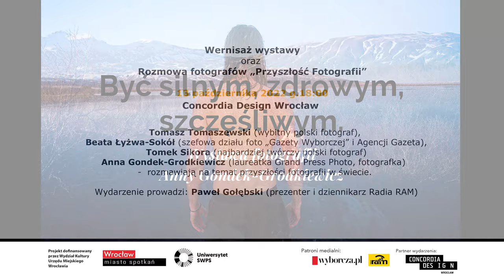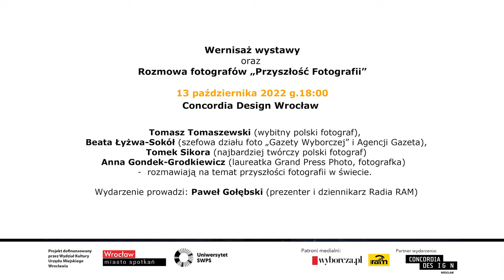Rozmowa "Przyszłość Fotografii" i wernisaż wystawy "Być silnym, zdrowym, szczęśliwym. To Be Alive"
Tematem wystawy Anny Gondek-Grodkiewicz, laureatki Grand Press Photo, są poszukiwania współczesnego człowieka, który żyjąc w postindustrialnym społeczeństwie i w wielkich, zurbanizowanych miastach, pragnie odnaleźć kontakt z surową naturą. Oddziałujące na wyobraźnię prace były wcześniej publikowane w magazynie „National Geographic Polska”.

Wydarzeniem towarzyszącym wystawie była rozmowa profesjonalistów zawodowo związanych z fotografią na temat „Przyszłość Fotografii”. W rozmowie udział wzięli: Tomasz Tomaszewski (wybitny polski fotograf), Beata Łyżwa-Sokół (szefowa działu foto „Gazety Wyborczej” i Agencji Gazeta), Tomek Sikora (najbardziej twórczy polski fotograf) oraz Anna Gondek-Grodkiewicz (fotografka, wykładowczyni Uniwersytetu SWPS).

Wydarzenie odbyło się 13 października 2022 w Concordia Design o godz. 18:00.

Projekt dofinansowany przez Wydział Kultury Urzędu Miejskiego Wrocławia oraz Uniwersytet SWPS.
Patronat medialny: Gazeta Wyborcza oraz Radio RAM
Partner wydarzenia: Concordia Design